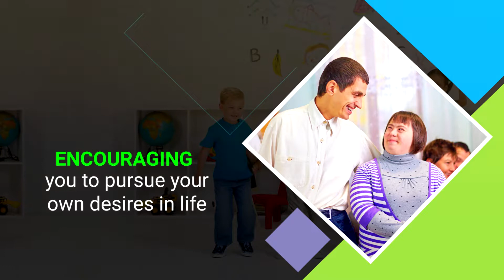Extensive Health Care For You and Your Loved Ones